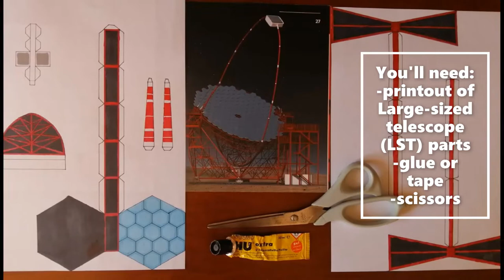Education Activity: Build the Large-Sized Telescope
Watch this video to learn how to build a Large-Sized Telescope paper model with three simple materials: a print-out, glue and scissors. Download the printout and find more information and educational materials and activities on the "CTA for Educators" webpage

Created by the Istituto Nazionale di Fisica Nucleare (INFN) and the Liceo Mons. B. Mangino di Pagani (Italy) for the national CTA-PCTO (Percorsi per le Competenze Trasversali e per l'Orientamento) activity.